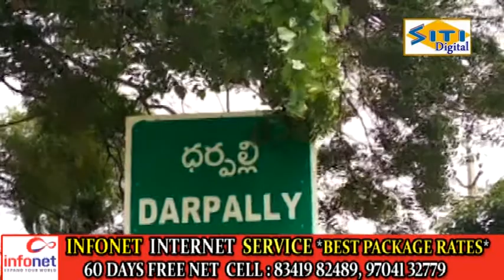దుబ్బాకలో ఊర పండగ